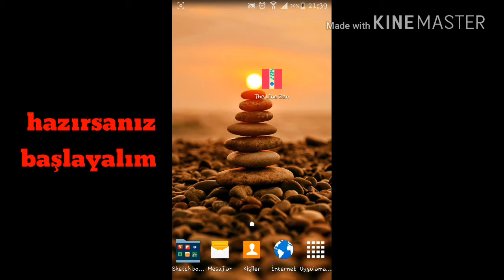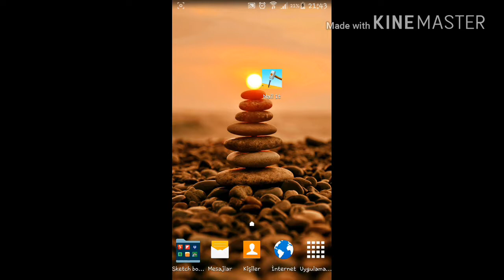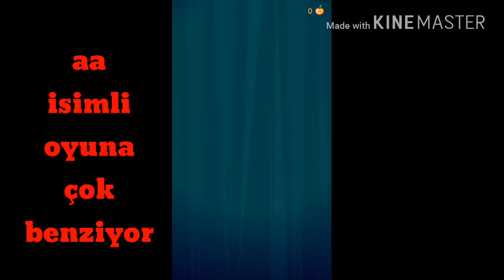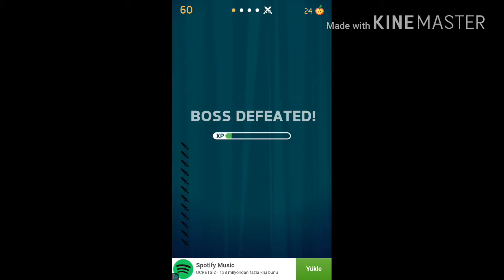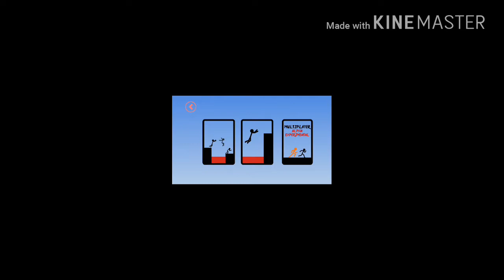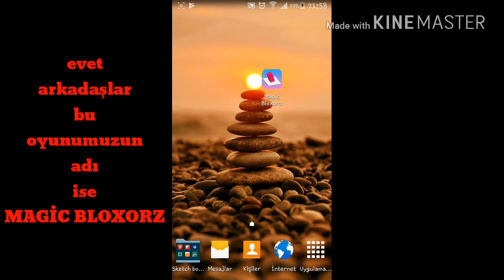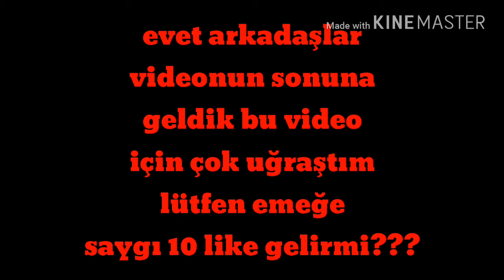Mobil için en güzel 5 internetsiz küçük oyun